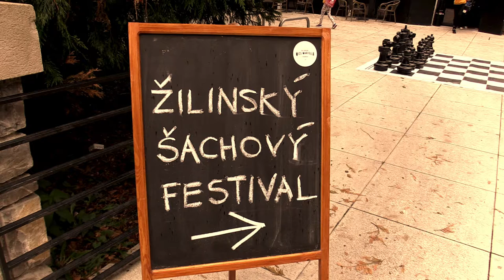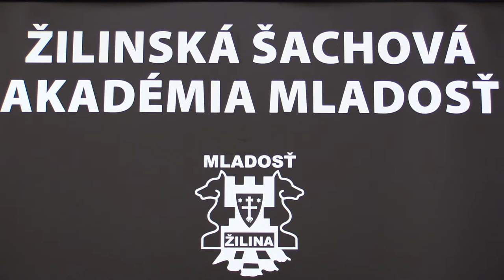A 1.6. Kluska Dávid - Mahút Alex 1 - 0